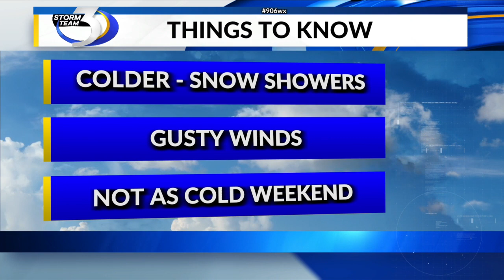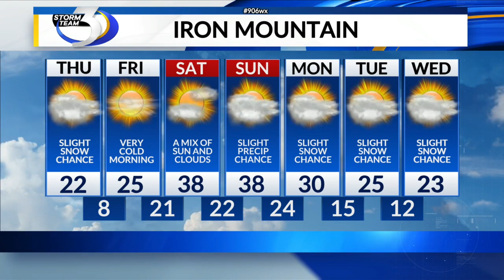LOCAL 3 906 WEATHER WATCHERS 2/15/2023